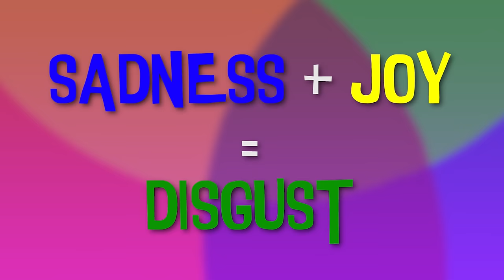Riley's Hidden 6th Emotion? feat. Jacob Atkinson | ChannelFrederator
Disney's Inside Out was such a brilliant portrayal of every human emotion: Joy, Sadness, Fear, Anger, Disgust. But is there a hidden 6th emotion somewhere in the film that viewers didn't notice? Could this  elusive feeling actually be Bing Bong himself, or is Riley missing a key emotion? This week on Cartoon Conspiracy, guest host Jacob Atkinson is here to break down what's really going on inside Riley's head and gets to the bottom of this potential conspiracy theory.

Cartoon Conspiracy T-Shirts!

Welcome to Cartoon Conspiracy! Dive into the mysteries and fan theories of all things animation with your host Emily as she takes a critical look at how the theories hold up.

Credits
Written by: Jacob Atkinson
Hosted by: Jacob Atkinson
Executive Producer: Fred Seibert
Producer: Jake Krengel, Matt Gielen, Carrie Miller
Background Art by: Lauren Emory
Edited by: Kristen Valdez